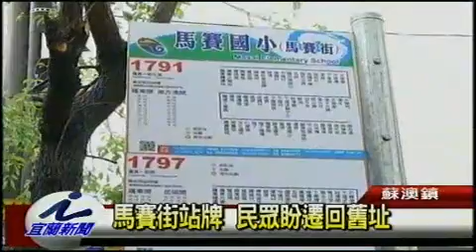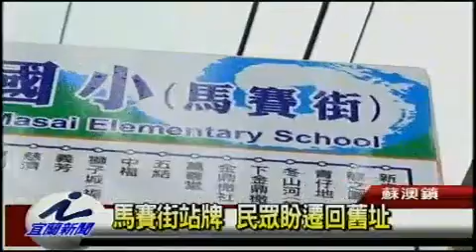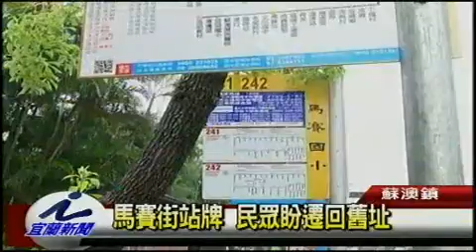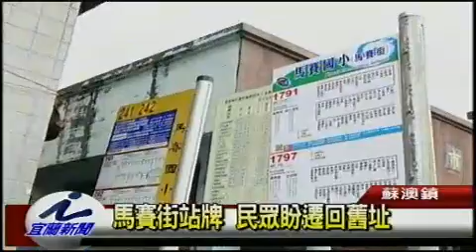馬賽街站牌 民眾盼遷回舊址